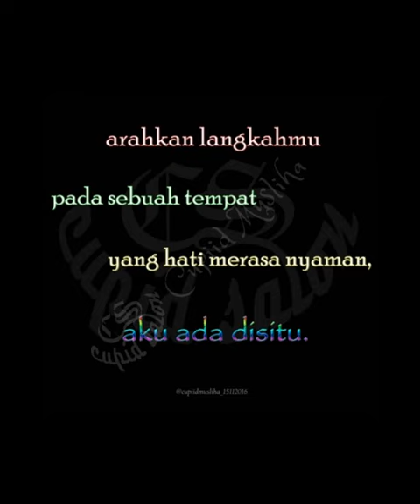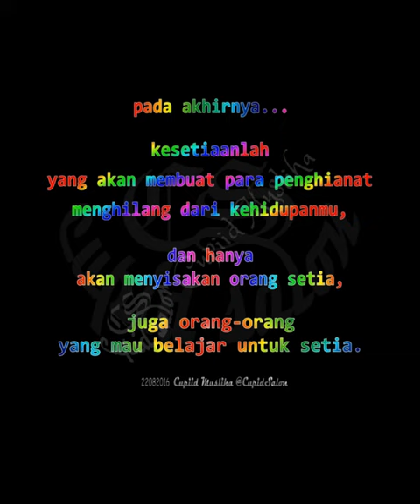quotes 01 Salon Cupid @cupiidmusliha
Song title :
"Layang-layang"